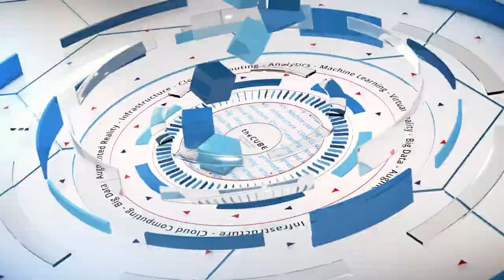Adriana Gascoigne, Girls in Tech | Girls in Tech Catalyst Conference 2018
Adriana Gascoigne, Founder and CEO, Girls in Tech @girlsintech sits down with Jeff Frick at Girls in Tech Catalyst Conference 2018 in San Francisco, CA.

‘Diversity’ and ‘inclusion’ move from buzzwords to business strategy

For many organizations, diversity and inclusion are no longer words that are just mentioned in an employee handbook. Companies have found that when they enable more diversity in their workforces, they are rewarded with a strong return on investment. A varied and innovative workforce provides more ways to problem-solve, creating products and services that are inherently more comprehensive and useful to more people.

“It’s really important that [companies] incorporate [diversity] into their overall business strategy,” said Adriana Gascoigne (pictured), founder and chief executive officer of Girls in Tech Inc., global non-profit organization focused on the engagement, education and empowerment of women in technology. “Recruiters are now flagging it as something that’s extremely important because they are seeing how it really impacts the company and their business.”

Gascoigne spoke with Jeff Frick (@JeffFrick) (pictured), co-host of theCUBE, SiliconANGLE Media’s mobile livestreaming studio, during the Girls in Tech Catalyst Conference in San Francisco. They discussed how Girls in Tech is growing, as well as gave a shout-out to a surprising early sponsor. (* Disclosure below.)

Expanding on a strong global footprint
From astronauts to venture capitalists, and from established companies to start-ups, the Girls in Tech Catalyst Conference represents many different facets of the tech business. The conference holds more than 20 sessions per day, as well as hands-on sessions and cocktail parties, that help people build their careers and network with each other to discover new and interesting opportunities.

Girls in Tech now has more than 100,000 active members located in 60 cities around the world, across 36 countries, and in six continents, Gascoigne pointed out. She anticipates that by the end of 2020, there will 200,000 active members in more than 100 cities.

“So that’s a pretty massive growth spurt that we’re experiencing. There’s just huge demand,” she said.

GoDaddy Operating Company LLC, one of the largest web hosting companies, was infamous for its controversial Super Bowl ads, one of which was considered insulting to women. Surprisingly, GoDaddy was the very first sponsor for Girls in Tech. Gascoigne spoke with GoDaddy’s executive team, discussing how the company was working to change its brand and its work environment to be more diverse and inclusive. Since then, the company has proven to be a strong supporter of Girls in Tech and Gascoigne as its leader over the years.

“Everyone deserves a second chance,” Gascoigne concluded.